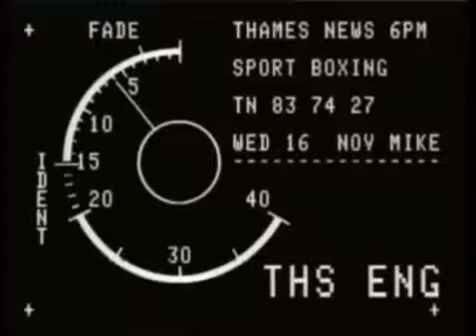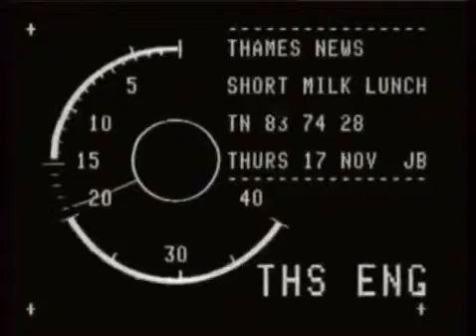Boxing Frank Bruno Thames News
A Thames news story covering the preperations of world heavyweight boxing champ Frank Bruno.MBE and his apponent Funso Banjo (The Father of Diversity's .

THAMES NEWS. 19.9.84.SPORT,BOXING,FRANK BRUNO,TRAINING FOR PM. 84/102/21. COMEBACK FIGHT AGAINST KE.

Pr : reni V. _nttennnm 21.1C.E.1 STOCK ROLL 149 Item 8 Boxing - Joe Bugner and Frank Bruno toss c.

THAMES NEWS -16.10.86 - SPORT - BOXING - FRANK BRUNO HELPS GARY MASON PREPARE FOR HIS NEXT FIGHT.

THAMES NEWS 15.8.88 BRUNO - PHOTOCALL AND PRESSER AT WEMBLEY FOR FRANK BRUNO; TO FIGHT MIKE TYSON O.